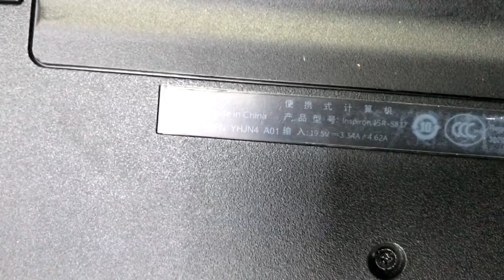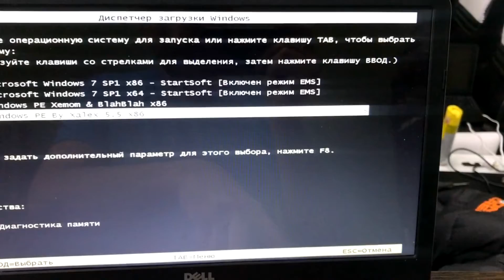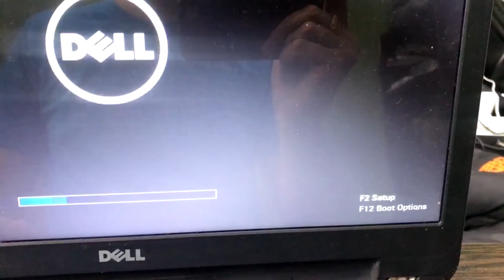Как зайти и настроить BIOS ноутбука Dell Inspiron 15R-5537 для установки WINDOWS 7, 8, 10 с флешки.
Друзья, на дворе 2022 год, но многие люди не умеют переустанавливать Windows и в этом нет ничего плохого! В этом видео подробно показано, как самостоятельно зайти и настроить BIOS ноутбука Dell Inspiron 15R-5537 для установки WINDOWS 7, 8, 10 с флешки.